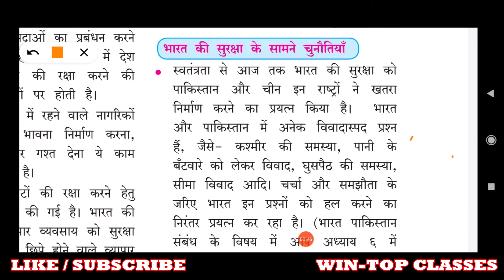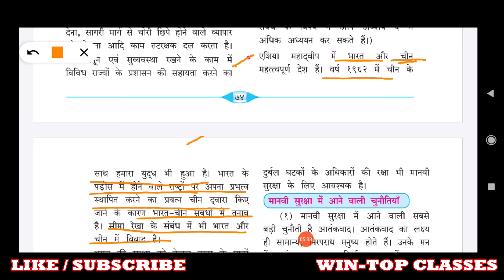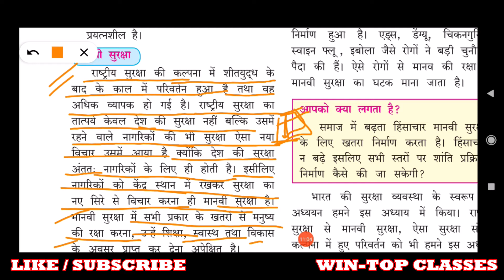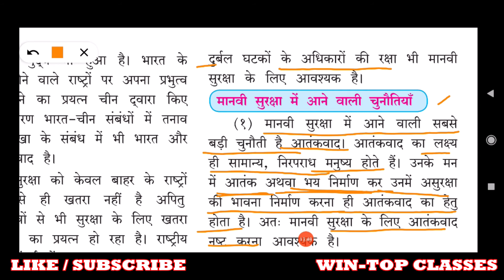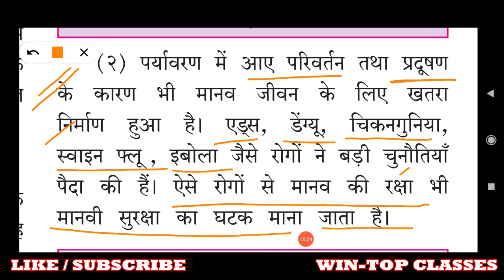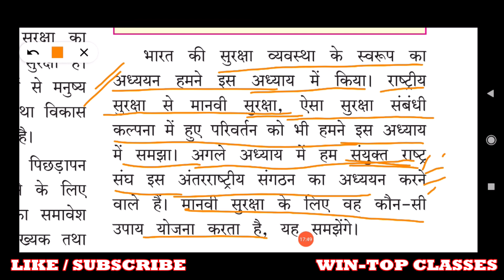C3P2 | भारतीय सुरक्षा व्यवस्था | India’s Defence System Class 9th | POLITICAL SCIENCE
कक्षा- 9
विषय- इतिहास ऑर राजनीतिक शास्त्र
पाठ- भारतीय सुरक्षा व्यवस्था

इन विडियो लैक्चर को भी देंखे -

#  India’sDefenceSystemClass9th
भारत_की_विदेश_नीति_की_विकास _यात्रा
HistoryAndPOLITICALSCIENCEClass9thC2P2 | भारतीय सुरक्षा व्यवस्था | India’s Defence System Class 9th | POLITICAL SCIENCE
कक्षा- 9

#  India’sDefenceSystemClass9th
भारत_की_विदेश_नीति_की_विकास _यात्रा